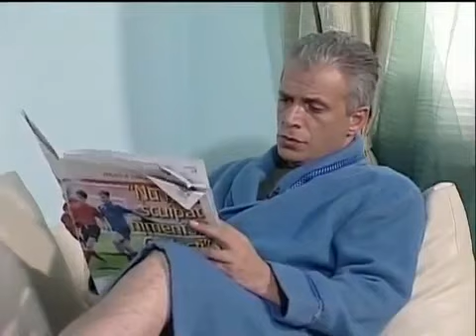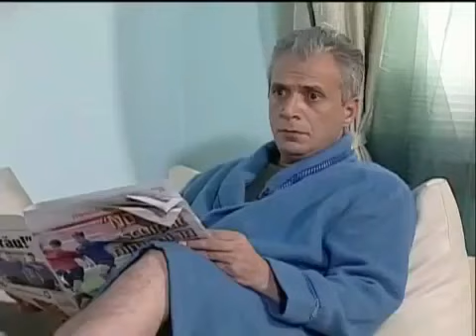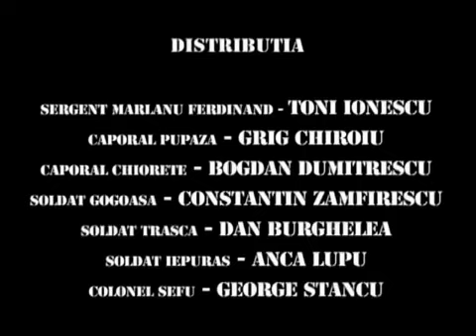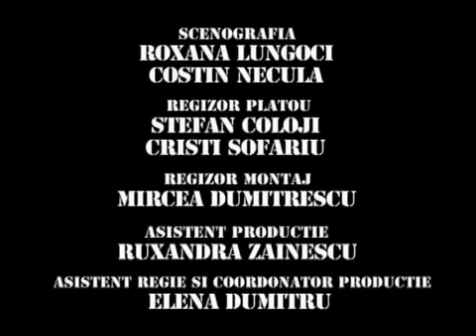Trasnitii Sezonul 6 episodul 38